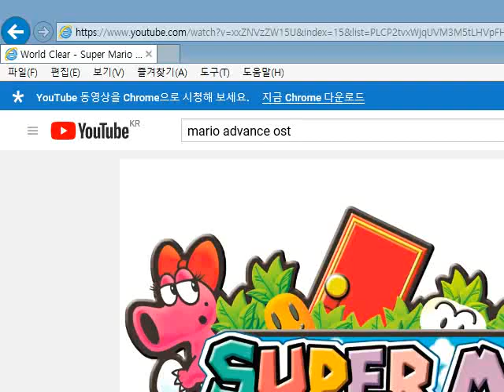Rival Ball Impossible 1